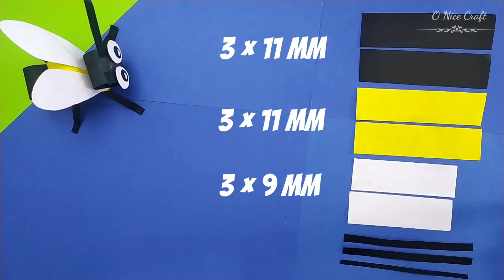How To Make Paper Honey Bee 🐝 Easy Paper Honey Bee || Origami Honey Bee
Title ⤵

Hey Friends...
I'm Subham Seth
(( O Nice Craft ))

today I am sharing a origami paper Honey Bee .It looks very attractive. you easily make it at home.It's a Amazing paper craft ideas. Make paper Honey Bee for your Gyes .

🙏AND🙏

Your Queries -

How To Make Honey Bee Paper Craft ! Very Simpl Origami Honey Bee Step By Step

Easy paper bee - tutorial
How to make a paper bee craft. DIY- room decoration. The creative workshop for kids.

How to make Paper Honey Bee || DIY Paper Honey Bee || kids crafts

3 Craft ideas - How to Make a Paper Bee - Easy Paper Crafts for Kids
3 Craft ideas - How to Make a Paper Bee - Easy Paper Crafts for Kids
How To Make Cute Bee Craft 3D Bee Craft with Paper

Happy Bee
How do you make a bee out of paper?
How do you make a simple bee?
How do you make a bee out of cardboard?
How do you make a honey bee model?
How do you draw a cute bee easy?
Amazing paper toys
bee paper plate craft
how to make a paper bee
how to make a 3d paper bee
Easy tutorial
construction paper bee craft
Paper toy is easy and fun
minecraft bee
Paper Bee Craft for Kids
Paper bee template
PAPER TOYS
flower
kids
construction toy

summer crafts
pop up
honeycomb
beehive
beecard
beecraft
How to make bees
Potato masher Bee craft
How to make a paper toy
Paper Bee Puppet
paper insects
papercaft kits
3d paper craft insect
paper beetle
Papercraft assembly

How To Make Honey Bees with paper | Bee Hive and Honey Bees Craft | Honey Bees Paper Craft Ideas